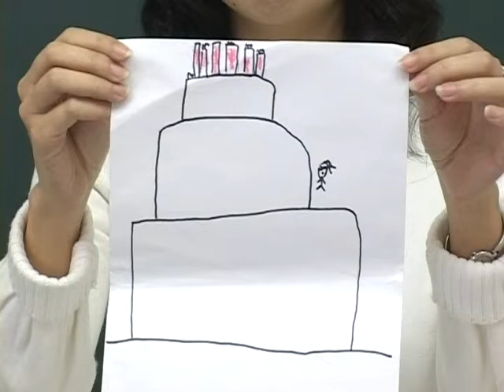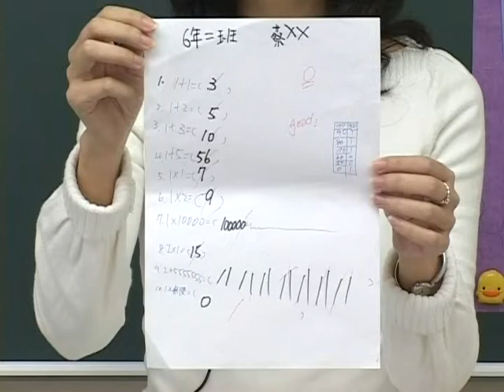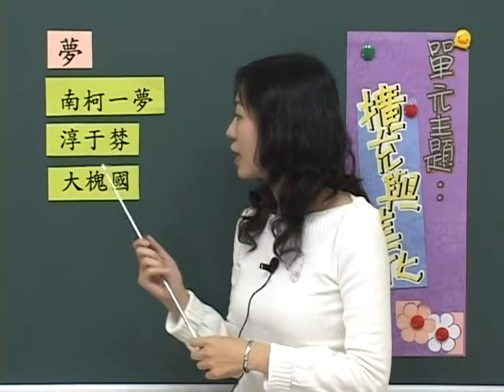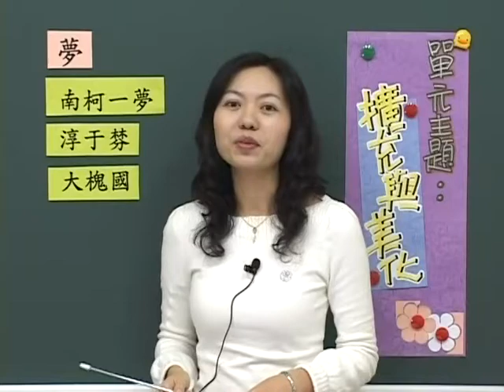陳雅慧 老師 主講 - 大清溪影視 作文達人 高階課程 第7~8集 05擴充與美化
1.什麼是『譬喻』、『擴寫法』修辭，如何運用各種修辭加入文章中
2.學會『加油添醋』(美化)讓文章色香味具全

【大清溪】作文達人 高階課程 -陳雅慧 老師 主講